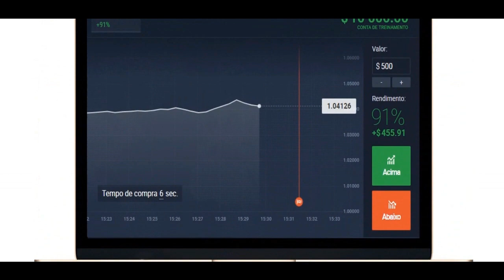Sua escola MENTIU sobre a PROCLAMAÇÃO DA REPÚBLICA (Felipe Dideus)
Vamos falar sobre algumas verdades relacionadas a proclamação da república. Será que tudoa aconteceu realmente como foi ensinado nas escolas?